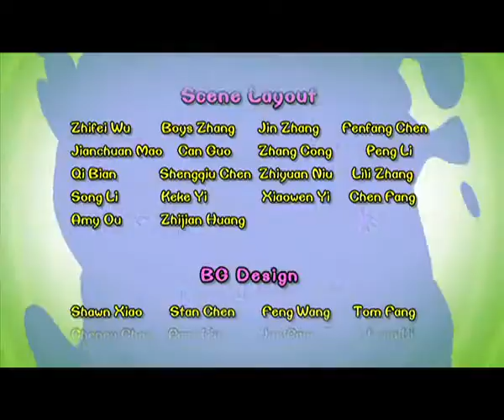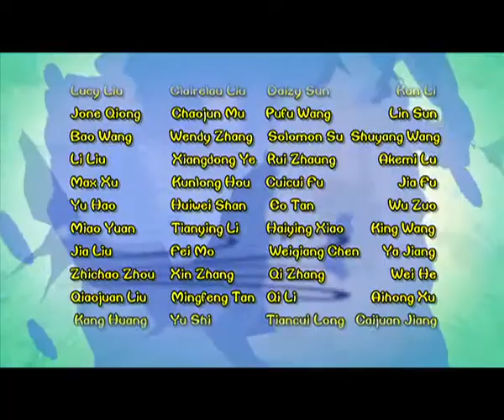Cartoon | Chicken Stew | English | 285 | The Shaolin Monastery